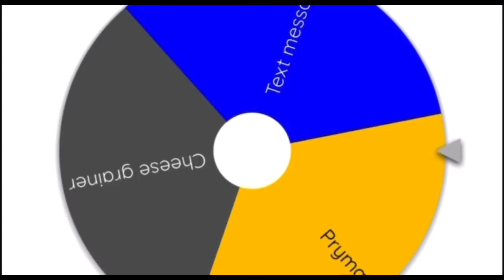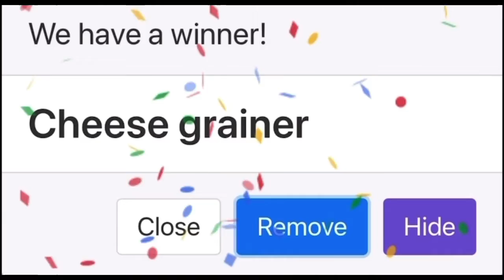Tsos 3 Jump! (pls)